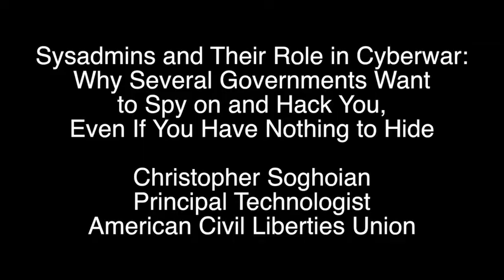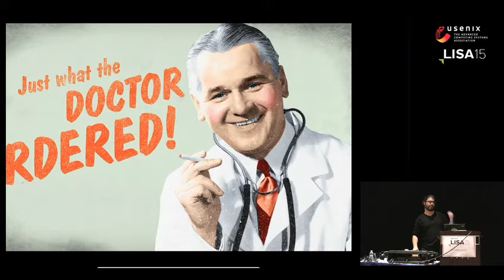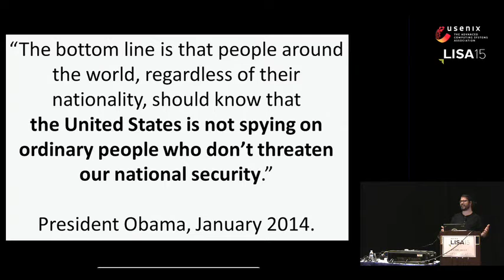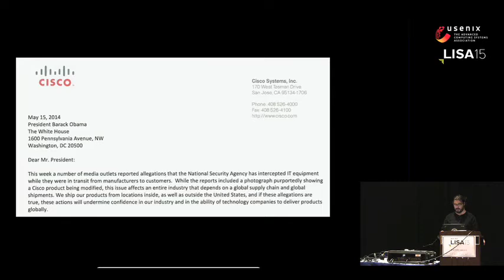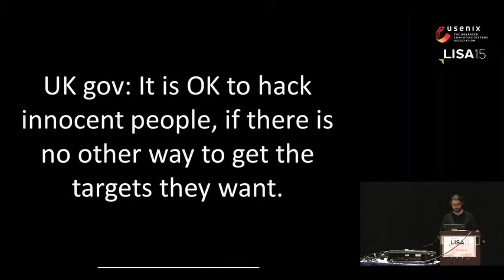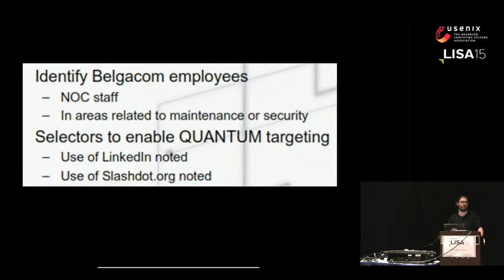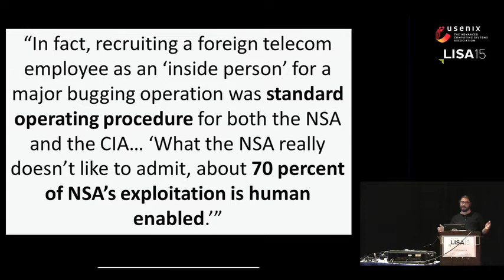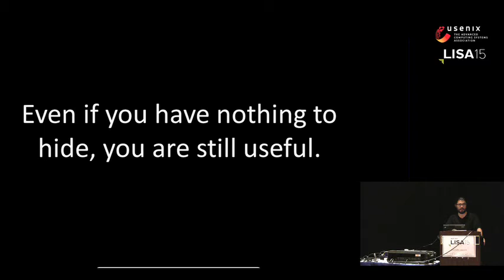LISA15 - Sysadmins and Their Role in Cyberwar: Why Several Governments Want to Spy on and Hack You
Sysadmins and Their Role in Cyberwar: Why Several Governments Want to Spy on and Hack You, Even If You Have Nothing to Hide

Christopher Soghoian, Principal Technologist, American Civil Liberties Union

Christopher Soghoian will talk about the latest developments in government surveillance, their implications, and the special relevance these developments have for our sysadmin community.